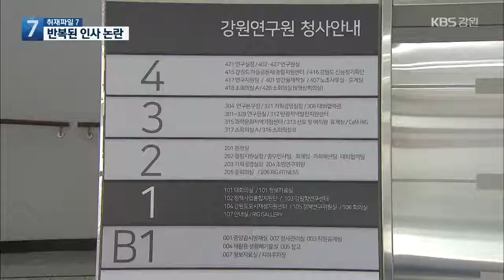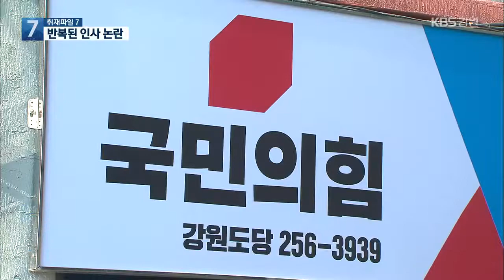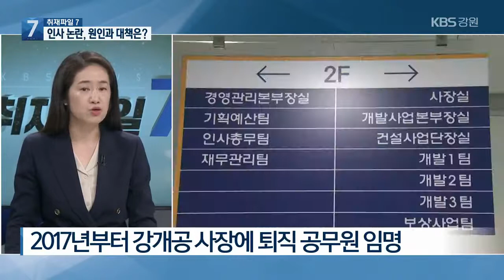[취재파일7] 강원도정 인사 논란 반복…“부실 검증, 낙하산” 비판 / KBS 2021.04.14.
[앵커]

 제자 부당 채용 의혹을 받던 박영일 강원연구원장이 결국 지난주에 자진 사퇴했습니다.

 강원도 산하기관의 기관장 인사에서 '부실 검증과 낙하산 인사가 되풀이된 결과'라는 비판이 나오고 있습니다.

 엄기숙 기자입니다.

 [리포트]

 강원도의 정책과 방향을 구상하는 강원연구원.

 박영일 원장이 지난주 자진 사퇴했습니다.

 임기 시작 8달 만이었습니다.

 제자를 부당하게 채용했다는 의혹이 결정적인 계기였습니다.

 강원연구원장 자리는 박 전 원장 취임 전에도 마땅한 사람을 구하지 못해 반 년이나 비어있었는데, 이번에 또 공석이 됐습니다.

 [김석중/강원연구원장 직무대행 : "신임 원장이 오기전까지 연구원이 정상적으로 작동하게 하는 그 부분이 가장 중요하다는 생각을 하고 있고요."]

 야당은 부실한 인사 검증과 최문순 강원도지사의 무리한 인사가 근본 원인이라고 비판합니다.

 [이호근/국민의힘 강원도당 사무처장 : "(취임 전 제기된) 논문표절, 부동산 투기 문제 등이 있었습니다. 그럼에도 불구하고 임명을 강행한 최문순 도지사, 그의 손을 들어준 민주당 도의원들의 직무유기에서…."]

 최 지사의 인사 방식에 대해 '낙하산' 논란도 이어집니다.

 강원도개발공사 사장, 강원도일자리재단 이사장 등 주요 산하 기관장은 물론이고, 독립기구인 강원도감사위원회의 장까지  도청 퇴직 공무원들이 줄줄이 낙점됐기 때문입니다.

 최근 10년 동안 임명된 강원도 출자출연기관장 63명 가운데 16명, 25%가 강원도 공무원 출신이었습니다.

 [나철성/강원평화경제연구소장 : "측근 인사랄지 낙하산 인사가 진행되다 보니까, 계속적으로 산재한 강원도의 문제들을 해결하지 못하고…."]

 그런가하면, 2018년 불명예 퇴진을 한 강원FC 조태룡 전 대표부터 이번 박영일 전 강원연구원장까지 강원도의 외부 인재 채용도 그다지 성공적이진 않았다는 지적이 나옵니다.

 결국, 인사로 논란이 그치지 않으면서 산하 기관장에 퇴직 공무원을 앉히는 이른바, '고인 물' 인사가 반복되는 것이라는 비판의 목소리도 높습니다.

 [앵커]

 이번엔 취재기자와 함께 강원도 산하기관의 인사 논란에 대해 자세히 알아보겠습니다.

 엄기숙 기자, 이번에 강원연구원장이 물러난 이유가 제자 부당 채용 의혹인데요.

 이 문제에 대해  강원도 차원의 후속 조치도 이뤄지고 있습니까?